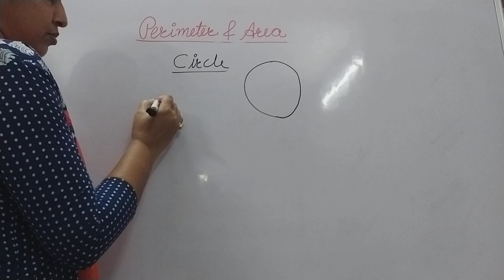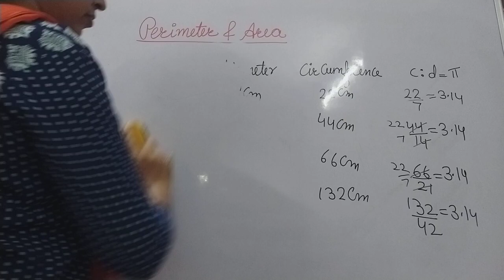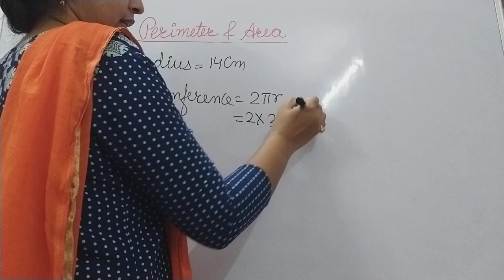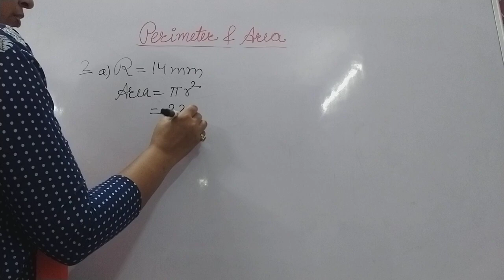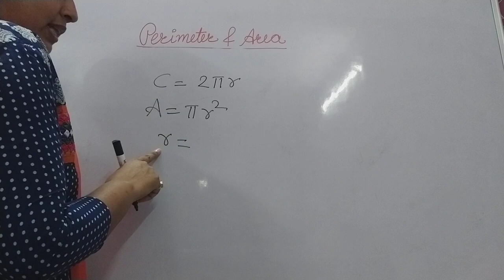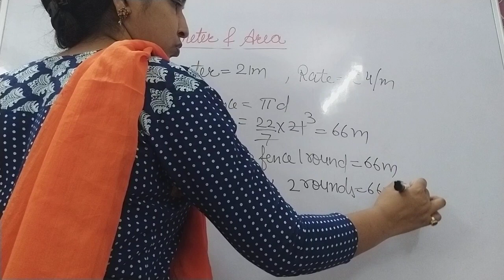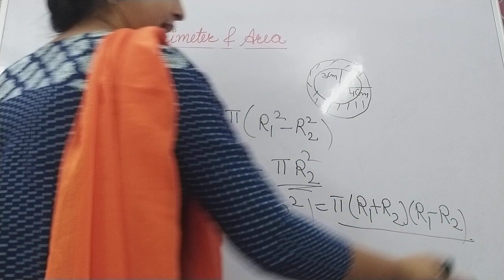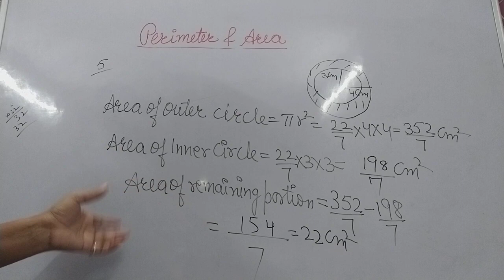Class-7 Perimeter and Areas (iii)